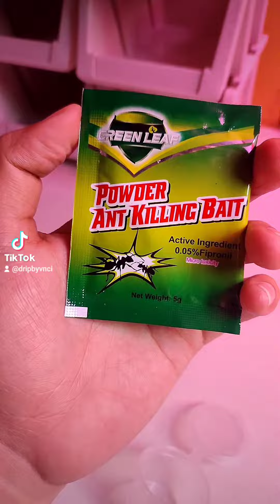DRIP BY VNCI | TIKTOK